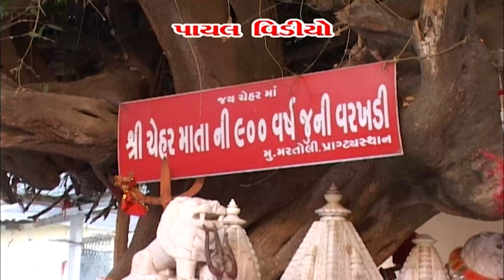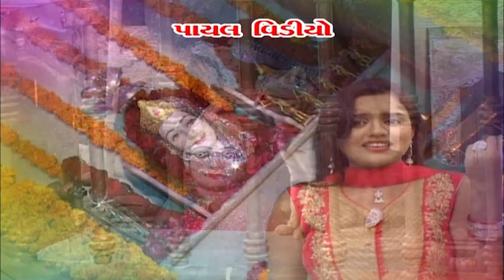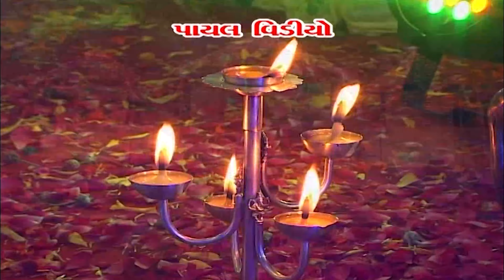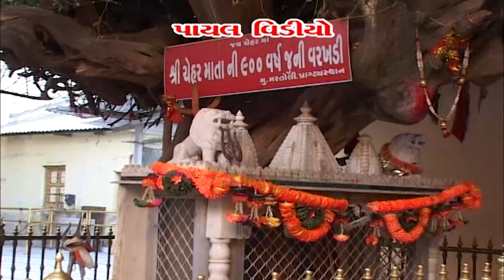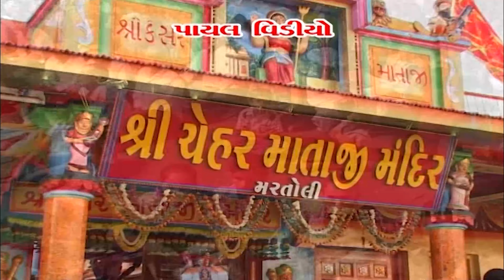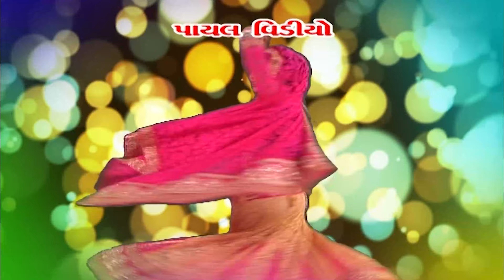Kajal Prajapati : ચેહરમાંના જોરદાર DJ ગરબા_Ceharma DJ Nonstop Garba HD Video 2024@PayalDigital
Title : Dj Ceharmano Rang
Singer : Kajal Prajapati.
Lyrics : Rajan Rayka and Baldevsinh Chauhan.
Recording : Maa Studio Gandhinagar.
Producer : Prahladbhai Sindal.
Director : Dipak Prajapati.
Label : Payal Music.
Designed and Mastered By : Rikesh Sindal.
Special Thanks : Prashant Barot.